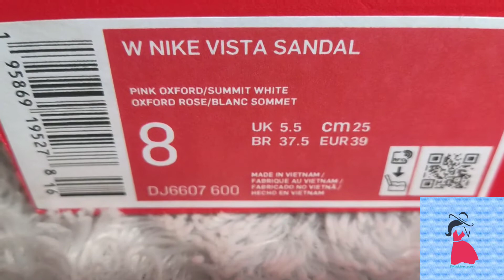REVIW DAN UNBOXING NIKE VISTA SANDAL OXPORD PINK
Best for lifestyle
Dual tone lightweight strappy sandals with contrast logo detail
Textile upper
Synthetic insole
Synthetic outsole  Easily adjustable hook-and-loop closure Customisable strap system
Soft yet responsive cushioning is combined with with a contoured footbed to comfort journey
Outsole pattern is inspired by classic Nike models to provide multi-surface traction
- Rounded toe

klick link dibawah